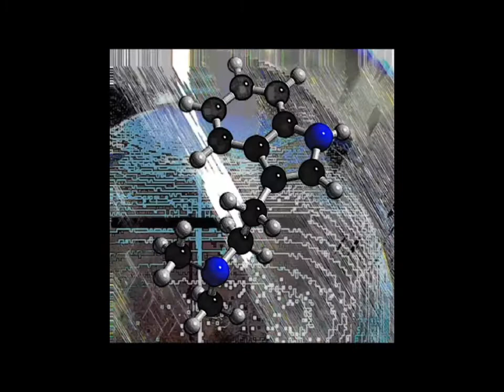figures&fields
random images